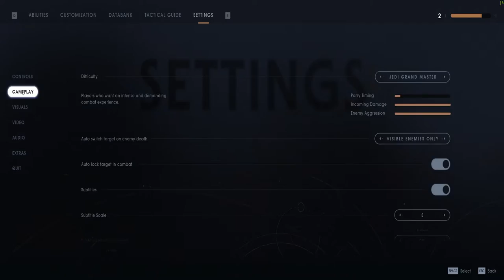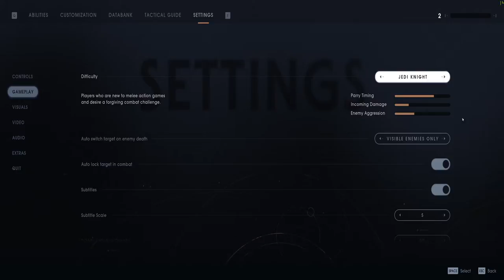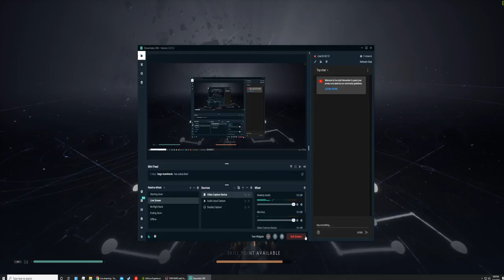Ian Gallagher, the last Jedi